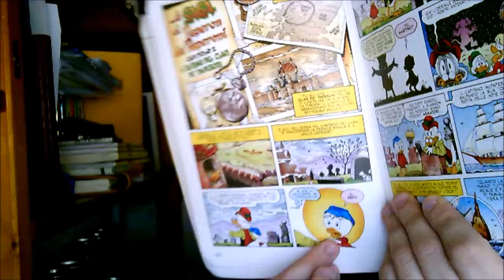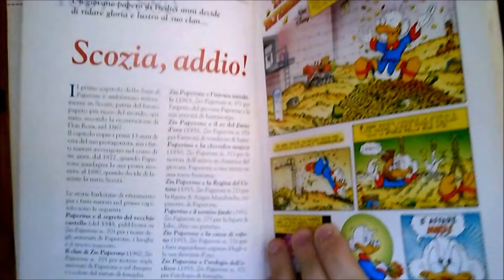La $aga di Paperon De' Paperoni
Finalmente ritorna in Italia grazie alla nuovissima collana "Tesori Disney International" la saga che ha reso celebre Don Rosa "Life and Time of Scrooge McDuck".

Per maggiori informazioni sull'edizione di Tesori International vi lascio
il link al video di KforKaos